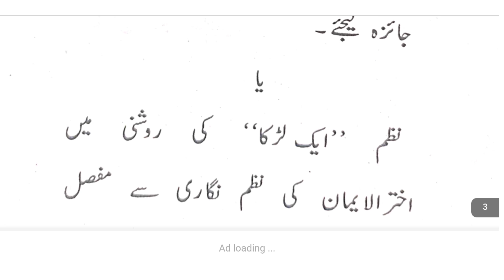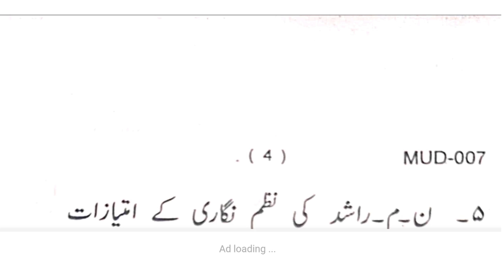IGNOU MUD-007 Question Paper 🤩2023 December | MAUD | MA URDU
ignou news today
ignou update
ignou university
ignou assignment last date
ignou dec 2023 assignment
Ignou ma urdu question paper
Ignou ma urdu question paper 2023
Ignou ma urdu question paper 2023 December
Mud 007 question paper 2023
ignou new update
Sra urdu adab
ma urdu
mud 007 important questions
ignou registration 2023
ignou ma admission 2023 july session
ignou online admission 2023
ignou assignment submission last date 2023
ignou assignment submission last date extended
ignou assignment last date 2023
IGNOU MUD-007 Question Paper 2023 December
ignou ma urdu solved assignment 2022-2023
ma urdu lectures
ignou ma urdu assignment
ignou solved assignment
Mud007 previous year question paper
ignou ma urdu study material
sra Urdu adab
SRA Urdu Adab
Sra Urdu Adab
mud 007
mud 008
mud 009
mud 010
mud-007
mud-008
mud-009
mud-010